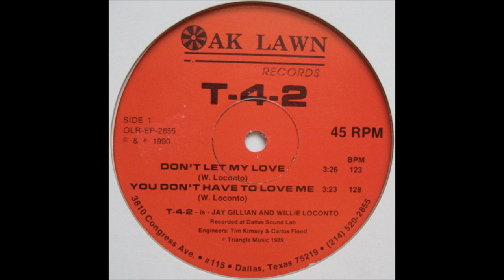T42 - You Don't Have to Love Me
I've been looking for this song for years. Nobody on YouTube has uploaded it, so with apologies to Will and Jay, I had to remedy that.